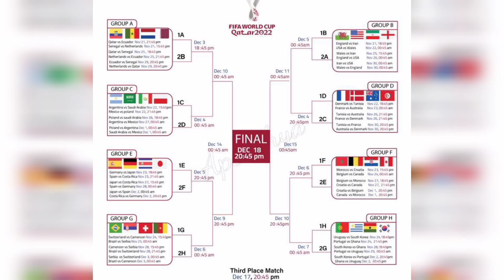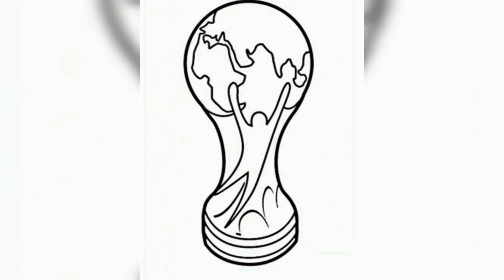Why Do You Call It Football ? | Football Initiation | History | Hello Fashion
why do you call it football has a very interesting history I was just about to start tell you why they call it oval time instead of round time when I came across a comment by cgn member Essentia is who asked why do they call it football first of all actual football which is now referred to as soccer was used before the NFL came along second of all they actually have a reason to call it football because they use their feet to play not being able to come up with some smart ass answer on the spot I actually decided to look it up I realized that I actually don't know why they call it football I have wondered it myself for all these years and kind I just figured because we are Americans and that's what we wanted to call it so how did the original football get its anyway well according to Wikipedia no one is sure they are conflicting explanations of the origin of the word football it is widely assumed that the word football or football references the action of food kicking a ball there is an alternative explanation which is that football originally referred to a variety of games in medieval Europe which were played on foot there is no conclusive evidence for either explanation but how did they come up with the word soccer basically the sport is technically known as association football the rules of which has been established and overseen by the Football Association anyway somebody somewhere at some point in time basically took the letters sock from Association and turned it into soccer as sort of a slang term and I guess it stuck meanwhile American football along with soccer and rugby originally evolved from some sports rugby get his name from a school in England which is named after a town and it seems like proponents of our sport simply never cared to call it anything at other than plain old football promoting the other sports to differentiate themselves in other countries they specify it as American football or great round football which can then include the CFI

All videos are available in high resolution formats full HD on the YouTube Hello Fashion Channel.

fashion designing
,fashion design
,fashion show,
fashion week,
fashion
Hello Fashion